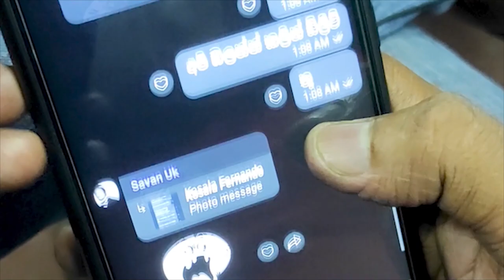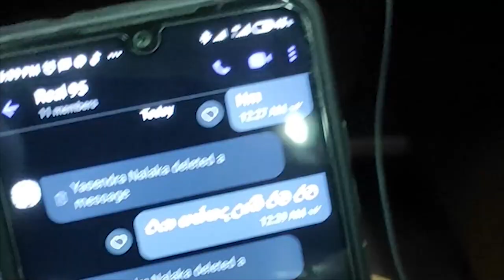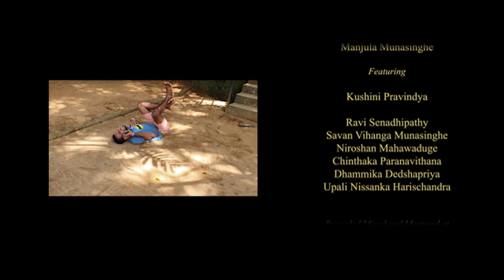Hello මචං Music Video (Official) - By Shaman Ranaweera and Friends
Hello Machang - Music Video
Music composed and Lyrics by - Shaman Ranaweera
Vocals : Shaman Ranaweera , Majula Munasingha
Featuring : Kushini Pravindya
Others :
Ravi Senadhipathy
Savan Munasinghe
Niroshan Mahawaduge
Chinthaka Paranawithana
Dhammika Deshapriya
Upali Harischandra
Kosala Fernando

Concept By Ravi Senadhipathy